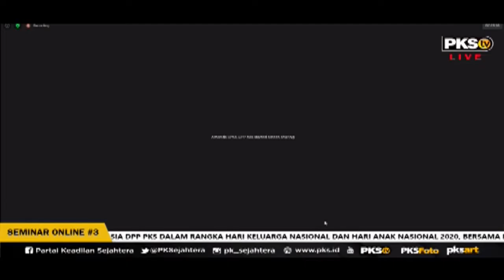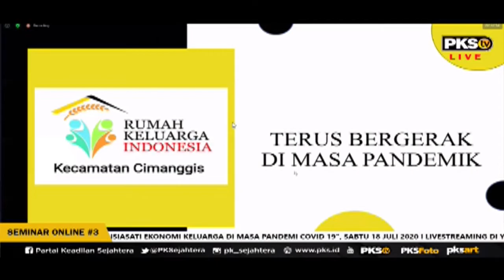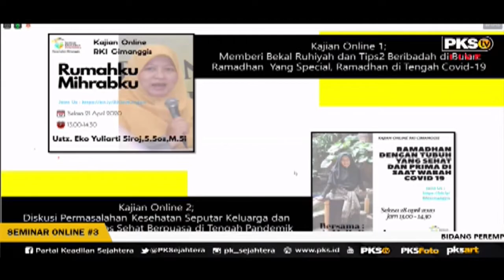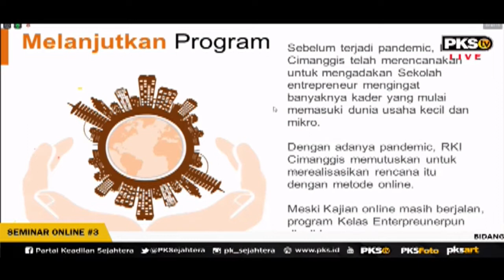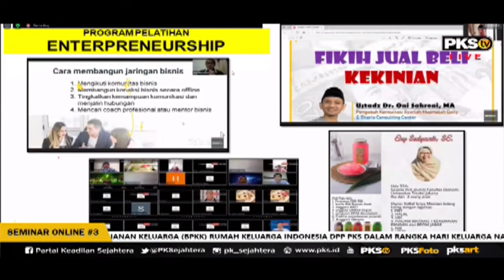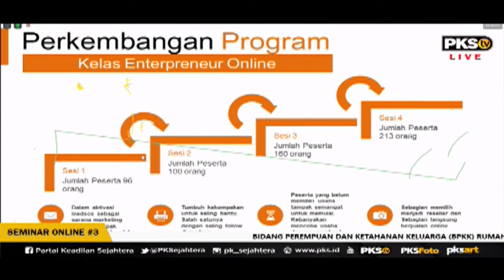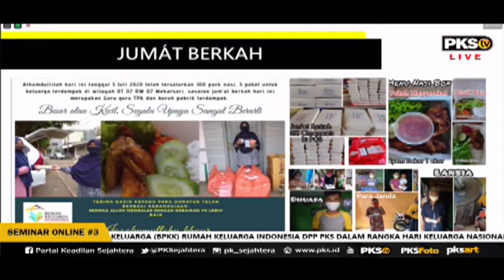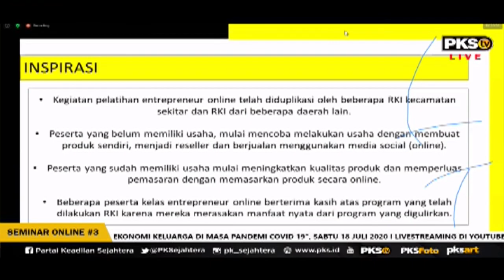Cerita RKI Inspiratif di Era Pandemi Covid-19 (Supriyati : Ketua SPKK DPC Cimanggis Depok)